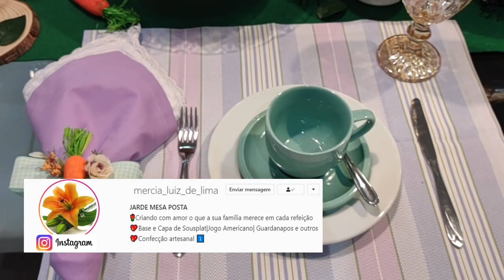BOLO DE CHOCOLATE COM COBERTURA DE CENOURA | BRIGADEIRO DE CENOURA | MESA POSTA DE PÁSCOA | Simone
Olá pessoal, tudo bem com vocês? Eu espero que sim!! Gente eu trouxe para vocês mais uma receitinha, ou melhor duas receitinhas com uma mesinha linda para sugestão de páscoa, um bolo de chocolate com cobertura de brigadeiro de CENOURA, isso mesmo, esse brigadeiro é uma delícia !!! Façam ai na casa de vocês e me contem lá no Instagram o que vocês acharam:

INGREDIENTES DA TORTA:

1 Xícara (chá) de óleo
3 Ovos
3 Xícaras (chá) de farinha
2 Xícaras (chá) de leite
3 Colheres (sopa) de queijo ralado
1 Colher (sopa) de fermento
1 Colher (sopa) de sopa de cebola

MASSA DO BOLO DE CHOCOLATE:

3 Ovos
¹/2 Xícara (chá) de óleo
1 Xícara (chá) de leite
1 Xícara (chá) de açúcar
¹/2 Xícara (chá) de chocolate em pó
2 Xícaras (chá) de farinha de trigo
1 Colher (sopa) fermento em pó

BRIGADEIRO DE CENOURA

200gr de cenoura crua picada
200gr de creme de leite
1 Lata de leite condensado
1 Colher (sopa) de farinha de trigo
1 Colher (sopa) de margarina s/ sal
100gr de chocolate branco

Instagram Gabelly Decor (Decoração de Coelhinhos)